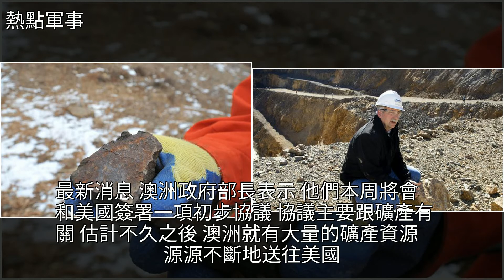中國減少澳大利亞鐵礦石之後，事情突變，澳大利亞轉向美國合作？，[熱點軍事]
中國減少澳大利亞鐵礦石之後，事情突變，澳大利亞轉向美國合作？ [熱點軍事]鐵礦石,經濟,華為,智能手機,國際中國減少澳大利亞鐵礦石之後，事情突變，澳大利亞轉向美國合作？ [熱點軍事]鐵礦石 經濟 華為 智能手機 國際